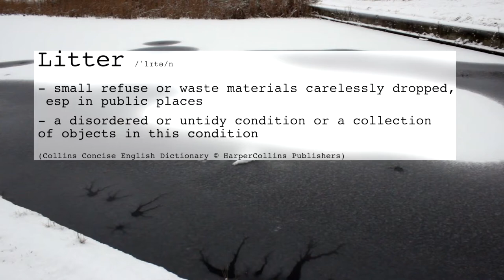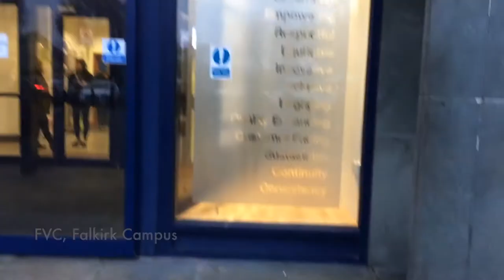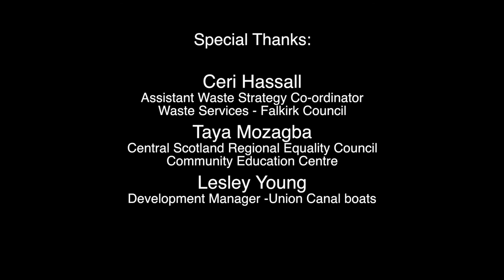Unsustainable Litter - short version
Why are some areas polluted by litter? Why do some people leave their rubbish anywhere in public areas (and not in the bins)?

We shot videos in areas where this problem is present and
conducted interviews with citizens in the interested areas.

Our goal is to inform citizens and local authority and sensitise
as many people as possible about the respect of the environment as
our home.

Music
"Mercy"
"Global Warming"